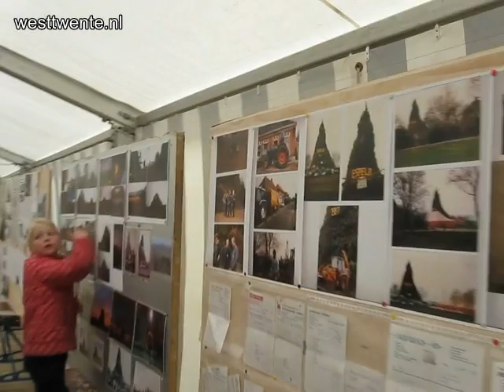Paasvuurkeuring Holten 2012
HOLTEN - Het was te verwachten. Nu Espelo niet meedoet aan de Holtense paasvuurkeuring, is Dijkerhoek de grote winnaar geworden. Daarnaast wisten de boakebouwers uit Dijkerhoek ook nog eens de ontvangstprijs binnen te slepen. De Beuseberg ging ervan door met de schoonheidsprijs.

De paasvuurcommissie maakte zaterdagmiddag 7 april de ronde langs de poasboakes. Hierbij werden buiten mededinging ook de Lichtenberg en Espelo aangedaan. Want zij hebben gebruik gemaakt van machines om de bult op te bouwen en dat is tegen de regels van de paasvuurcommissie.

Lichtenberg zou weleens het officieuze wereldrecord snel bouwen van een paasvuur in handen kunnen hebben. Want binnen anderhalve dag zetten zij een bult op van 14,04 meter, met een omtrek van 68,57 meter en een inhoud van 2620 kuub.

De schoonheidsprijs bleek een moeilijke te zijn. Zowel de bult van Holterbroek als de Beuseberg staan er zeer gladgeschoren bij. Toch vond de jury uiteindelijk de boake van de Beuseberg er net iets beter uitzien.

Al snel duidelijk was dat de ontvangstprijs tussen Dijkerhoek en Holterbroek moest worden verdeeld. De paasvuurcommissie werden in Holterbroek ontvangen door een cowboy met Goldstrike. Waarna men in de tent kon genieten van verschillende soepen en een broodje.

Toch viel de beslissing op Dijkerhoek. Hier kregen de commissieleden een gele tulp uitgereikt, mochten ze door een bogenhaag lopen om aan het eind van deze 'tunnel' te worden ontvangen met champagne en krentenwegge.

In Café Toontje werd uiteindelijk vergaderd en de prijzen uitgereikt.

De uitslagen

Dijkerhoek

Hoogte 17,96 meter
Omtrek 109,21 meter
Inhoud 3900 kuub

Beuseberg

Hoogte 11,20 meter
Omtrek 64,92 meter
Inhoud 2253 kuub

Holterbroek

Hoogte 9,86 meter
Omtrek 53,47 meter
Inhoud 1347 kuub

Lichtenberg

Hoogte 14,04 meter
Omtrek 68,57 meter
Inhoud 2620 kuub

Espelo

Hoogte 45,98 meter
Omtrek 121,99
Inhoud 9174 kuub